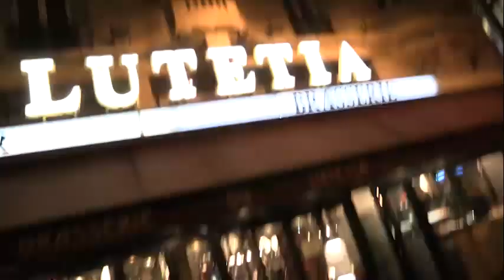Suite N°7 - Session #13 - Reportage de Paris Dernière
L'émission Paris Dernière s'est aventurée dans la Suite N°7 à l'Hôtel Lutetia le 20 mars dernier.

Session privée de Joan As Police Woman à l'Hôtel Lutetia.

Il n'y aurait pas d'histoire du rock sans hôtels...
Suite n°7, une série de concerts privés dans des palaces partout en France, chaque mois, autour de groupes à découvrir, dans des lieux inédits.

Suite n°7, c'est quoi...
Il n'y aurait pas d'histoire du rock sans hôtels : tout le genre, depuis ses débuts et ses premières icônes, jusqu'aux stars d'aujourd'hui, est parsemé de légendes, mais aussi de récits avérés, autour de ces lieux intimes et mystérieux, sources d'inspiration et de création...
On se souvient du Heartbreak Hotel d'Elvis Presley, ode aux amours mortes : avec le King, l'hôtel s'imposait comme refuge du rocker solitaire. Au fil des années, cette mythologie s'est progressivement construite, peaufinant la dramaturgie du morceau de Presley, pour aller vers des visions de plus en plus romantiques, alliant passion, trouble, égarement... Ainsi, les années 60 et 70 auront été marquées par les extravagances des Rolling Stones (et leur guitariste Keith Richards) ou des Who (et leur batteur flamboyant, Keith Moon), qui ont fait de leur chambre d'hôtel, le théâtre de leur démesure pour mieux instituer leur réputation -- et leur gloire. Le Chelsea Hotel hébergea Bob Dylan, Sid Vicious, Jimi Hendrix, ou encore Patti Smith, le faisant devenir l'épicentre du New York Rock de ces 70 dernières années. Sofia Coppola en fait le héro de son dernier film, Somewhere : sur l'autre côte des Etats-Unis, le Château Marmont à Los Angeles, au label « garanti sans paparazzi », représente toute la mythologie Rock, avec les errances de Janis Joplin, la première rencontre de James Dean et Nathalie Wood ou encore Led Zeppelin qui y parcourait ses couloirs en moto. Toujours en Californie, d'autres ont fait de l'hôtel un refuge loin du monde, loin du bruit : Leonard Cohen avec son Paper-Thin Hotel, les Doors avec Morrison Hotel, les Eagles avec Hotel California auront marqué plusieurs générations de hippies plus ou moins avoués...
C'est pour rendre hommage à tous ces artistes majeurs et ces lieux, qui continuent à hanter le rock et la musique, que «Suite N°7» a été inventée. Pour ramener le rock où il est né, là où il a dévoile son intimité et ses fêlures : un lieu d'inspiration, d'invention, de démesure...